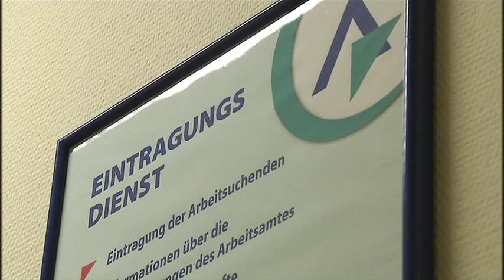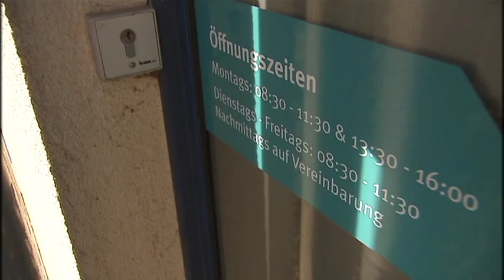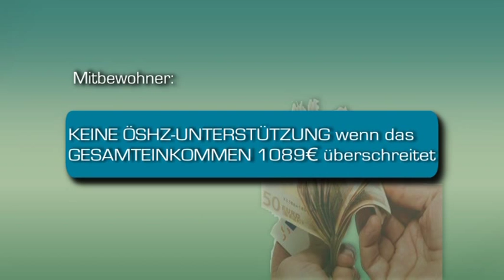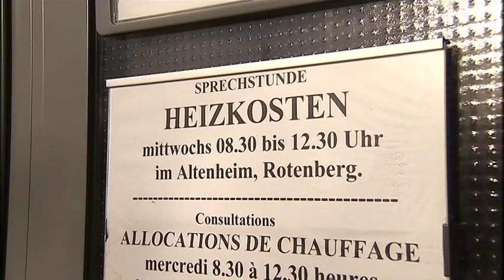Nachgefragt: Wer verliert sein Recht auf Arbeitslosengeld?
Am 1. Januar hat für Tausende Belgier eine unsichere finanzielle Zukunft begonnen. An dem Tag ist die von der Di-Rupo-Regierung beschlossene Reform der Berufseingliederungszulage in Kraft getreten. Das bedeutet, dass viele Menschen ihren Anspruch auf Arbeitslosengeld beziehungsweise auf das sogenannte Wartegeld verlieren. In Ostbelgien sind davon mehr als 50 Personen betroffen, die meisten in Eupen, Kelmis und Lontzen. Die öffentlichen Sozialhilfezentren rechnen nun damit, dass sich in den nächsten Tagen und Wochen Hilfesuchende an sie wenden werden.